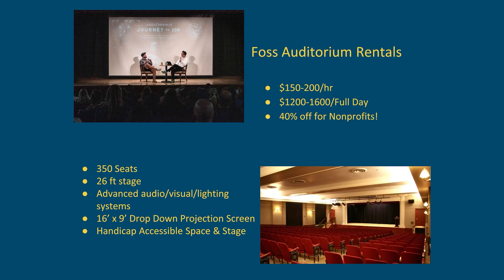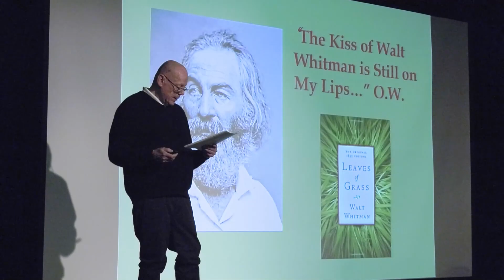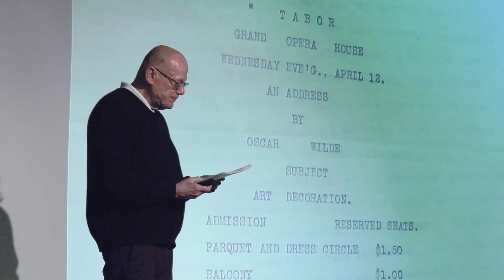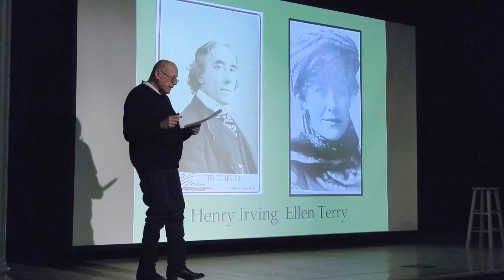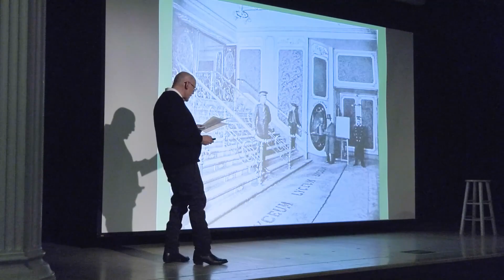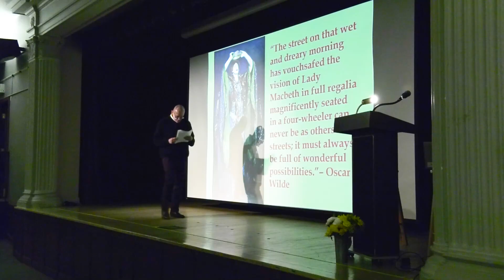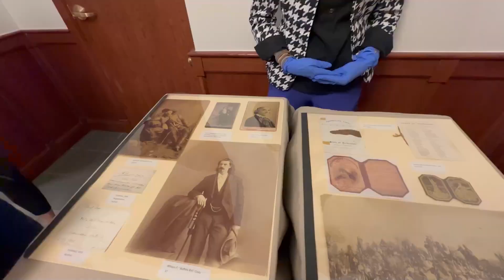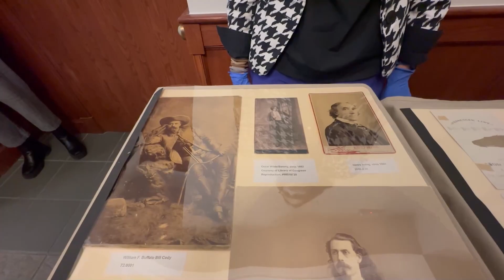Oscar Wilde in America and Buffalo Bill in England – Gregory Hinton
Recording of live presentation by author and playwright Gregory Hinton given on February 27, 2023, at the American Mountaineering Center in Golden, Colorado, for the Buffalo Bill Museum and Grave.

A son of the rural Rocky Mountain West, Hinton devotes his energies to Out West, his national museum program series offering lectures, films, plays, and gallery exhibitions dedicated to shining a light on LGBTQ history and culture in the American West.

Following Hinton’s presentation there was a Q&A moderated by Jacqui Ainlay-Conley, director of the Buffalo Bill Museum and Grave.